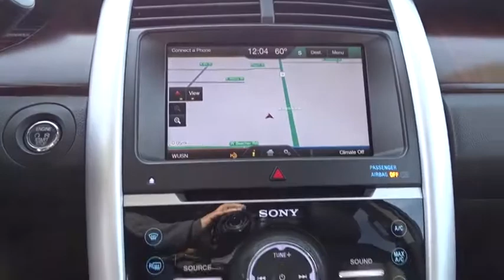2014 Ford Edge Bourbonnais, Frankfort, Matteson, Manteno, Manhattan, IL 29457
2014 Ford Edge

Terry's Ford
363 N Harlem Ave